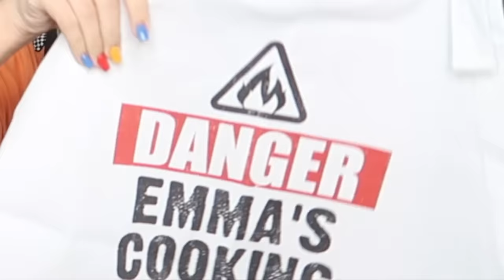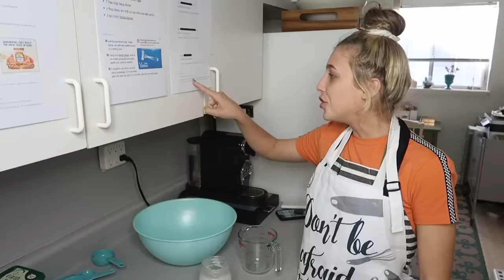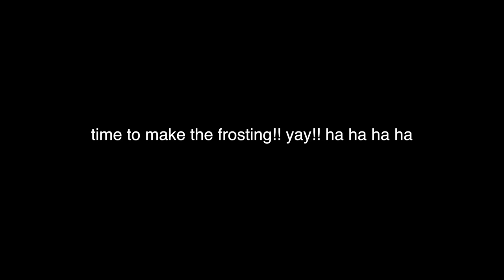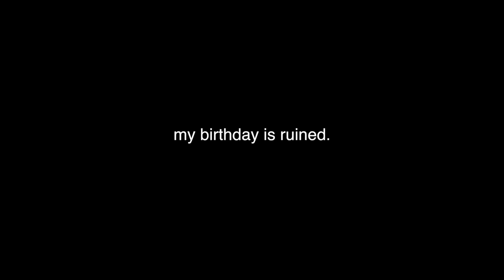MY BIRTHDAY IS RUINED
may 22. don't forget.

✩ SOCIAL MEDIA ✩

✭ dote: @emmachamberlain (use code "emma")

✩ MERCH ✩

✩ MUSIC ✩

-emma chamberlain